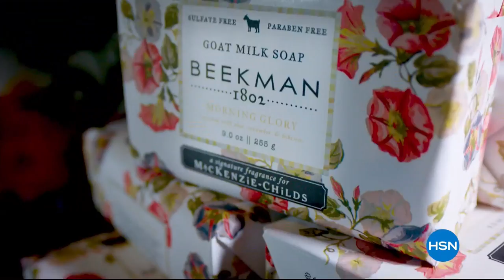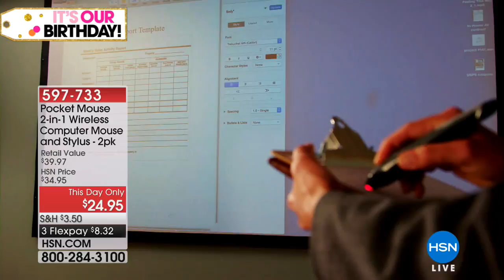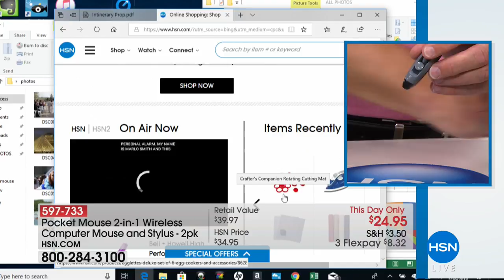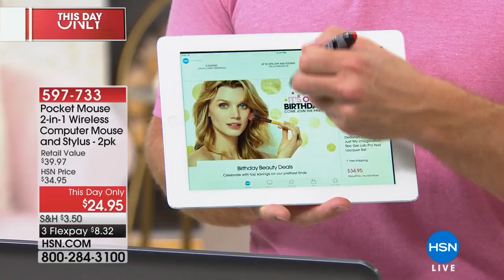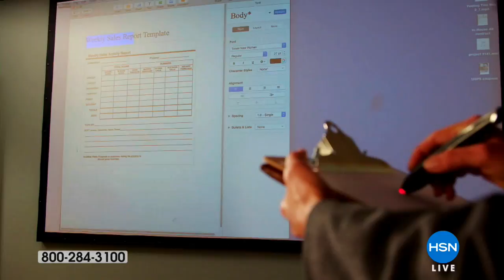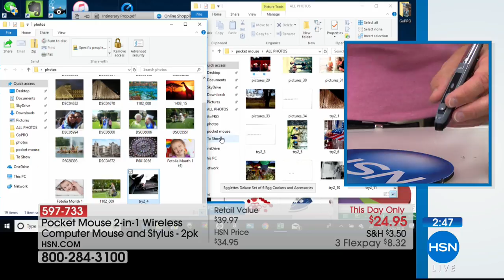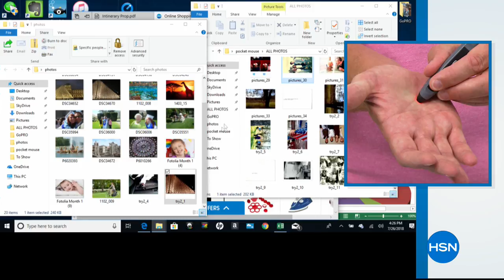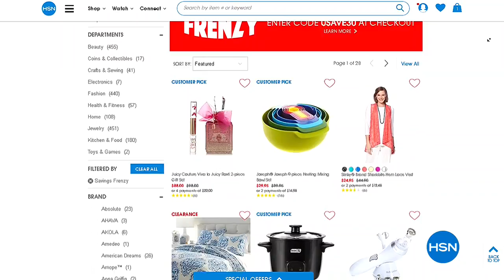HSN | As Seen On TV Celebration 07.26.2018 - 04 PM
Discover home Infomercial featuring home, toys, and electronics, novelty, kitchen and auto products.. Informerical usually consists of a 15 -30 presentation of the product and what it can do. Solving problems in the home, improve a problem with ease. Celebrate HSN Birthday